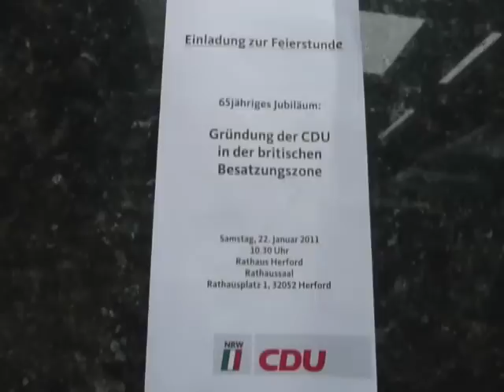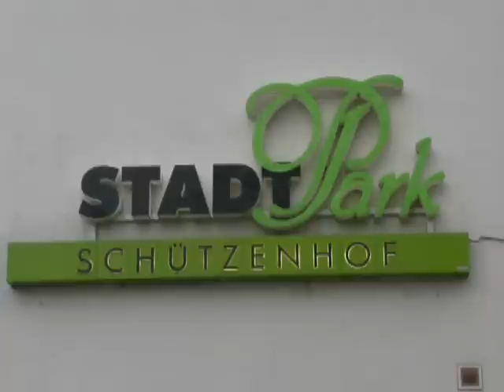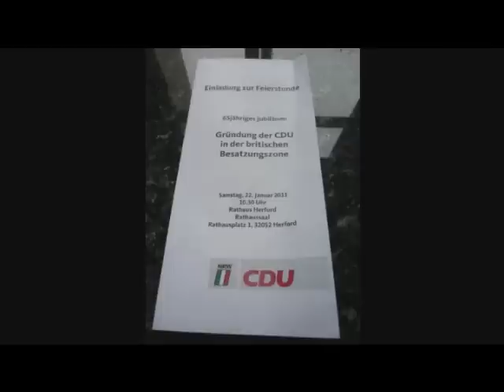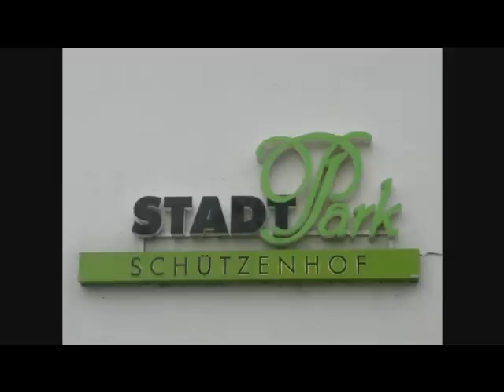Herford - 22. Januar 2011 - Rathaus - 65jähriges Jubiläum der CDU - (c) Siegmund Bischoff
Dr. N. Röttgen - C. Bollmann - H. Windelen - O. Wittke - K.-J. Laumann - E. Brok - C. Manz - B. Wollbrink